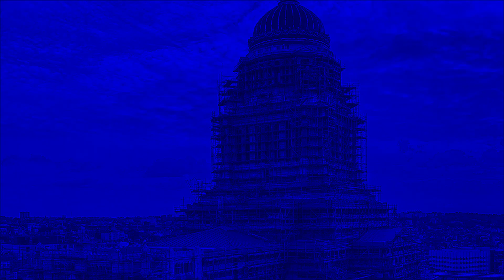Russia vs Ucraina: Himars vs S300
RIASSUNTO
Oggi parliamo del sistema Antimissile russo S300 (e S400, visto che è lo stesso sistema migliorato e "ribrandizzato") costato miliardi e ritenuto da molti la punta di diamante sia dell'antiaerea, sia dell'artiglieria pesante russa. Il sistema S300, infatti, può lanciare anche missili modificati terra-terra, oltre ai classici terra-aria.
Pare infatti che domenica, sette missili abbiano colpito una città ucraina, distruggendo infrastrutture civili ed abitazioni.
Gli ucraini hanno risposto lanciando alcuni Himars che sono riusciti a distruggere i bersagli senza problemi. E così si è avuto conferma che i missili Himars possono tranquillamente bypassare le difese del sistema S300 e distruggere le postazioni di quest'ultimo. Putin ha di che riflettere, visto che gli Himars sono pilotati da soldati che hanno un addestramento minimo, pari a due settimane. I soldati di Putin, invece, hanno anche difficoltà a piazzare i veicoli al sicuro.